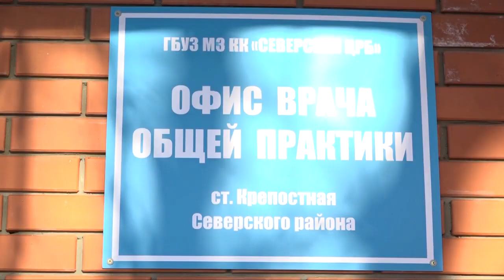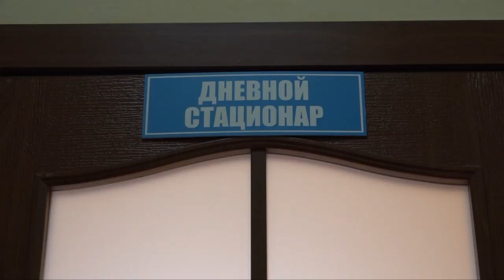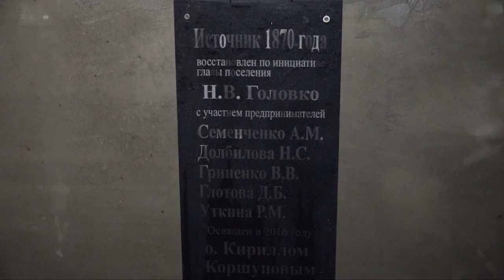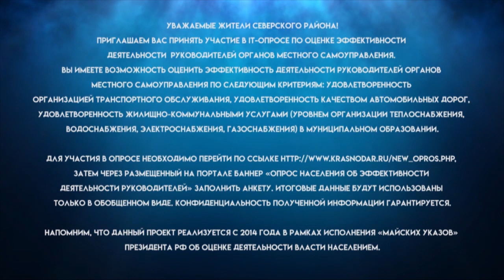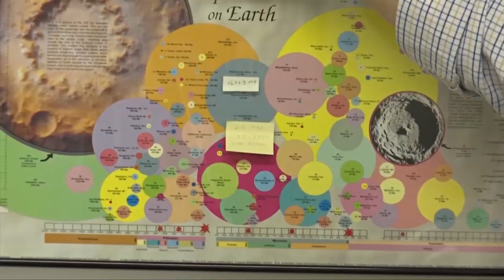Новости северского района - 21 Января